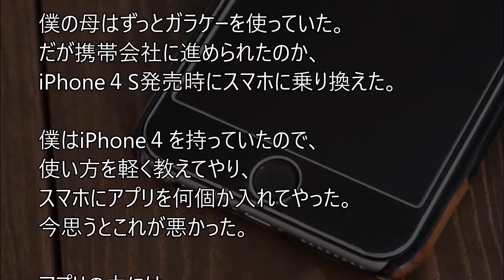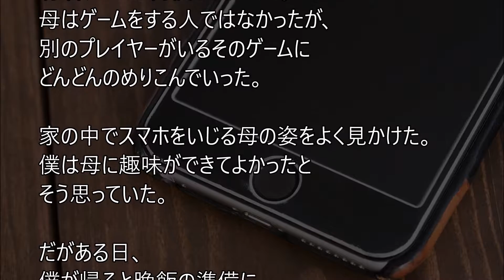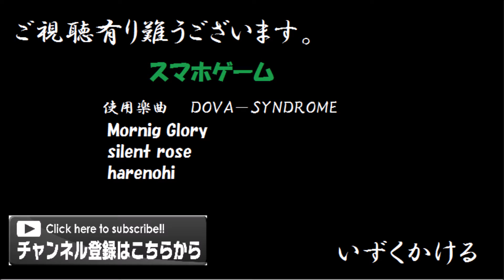【テキストスクロール動画】iPhone７発売！ スマホゲーにはまって家事をしなくなった時の母の事を語る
僕はアンドロイド

Morning Glory
silent rose
harenohi